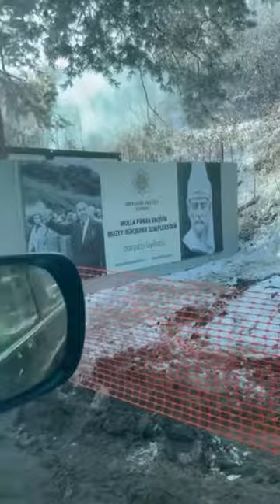Prezident İlham Əliyev və ailəsinin Şuşa şəhərinə səfərindən görüntülər